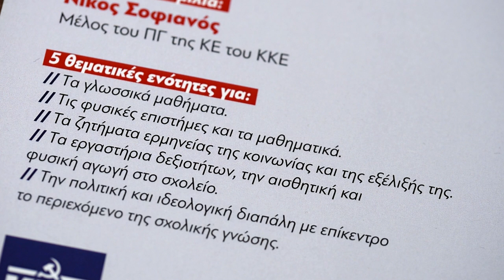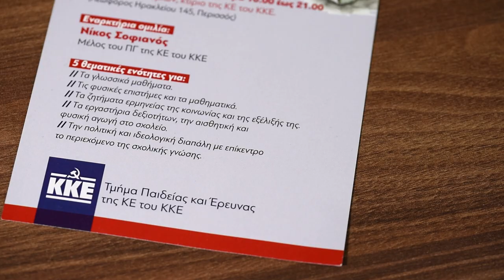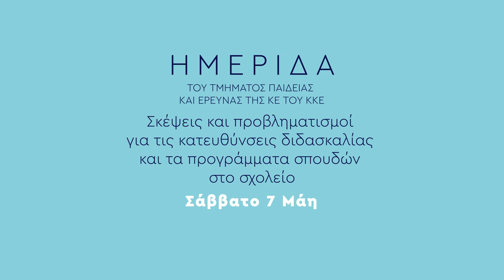Συνέντευξη με την Β. Πλατανιά | Ημερίδα του Τμήματος Παιδείας & Έρευνας της ΚΕ του ΚΚΕ, 7/05/22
Πληροφορίες ή γνώση;
Μόρφωση ή μάθηση;
Τι φταίει για την "γλωσσική φτώχεια";

- Ημερίδα του Τμήματος Παιδείας και Έρευνας της ΚΕ του ΚΚΕ με τίτλο: «Σκέψεις και προβληματισμοί για τις κατευθύνσεις διδασκαλίας και τα προγράμματα σπουδών στο σχολείο».
- Σάββατο 7 Μάη, από τις 10 π.μ. έως τις 9 μ.μ. στην αίθουσα Συνεδρίων στον Περισσό (έδρα της ΚΕ του ΚΚΕ).

Με αφορμή την διοργάνωση της ημερίδας συζητάμε με την  Βαγγελιώ Πλατανιά, μέλος της ΚΕΟΕ του ΚΚΕ και του Τμήματος Παιδείας και Έρευνας της ΚΕ του ΚΚΕ για την ανάγκη διοργάνωσης μίας τέτοιας ημερίδας, το περιεχόμενο και τη σημασία της.